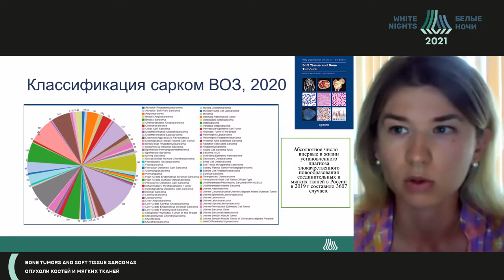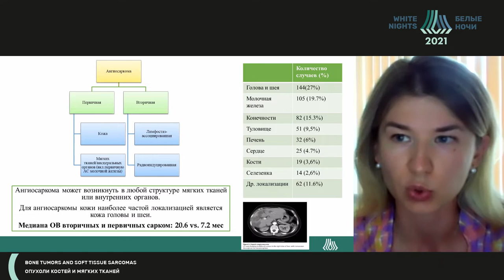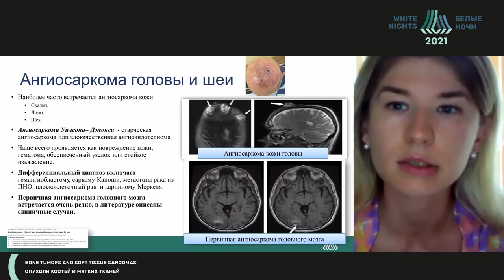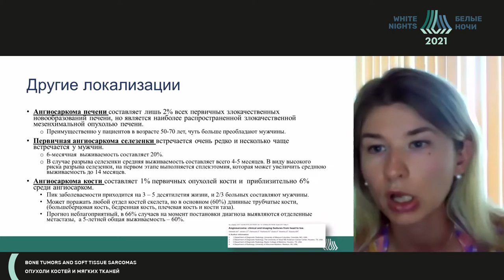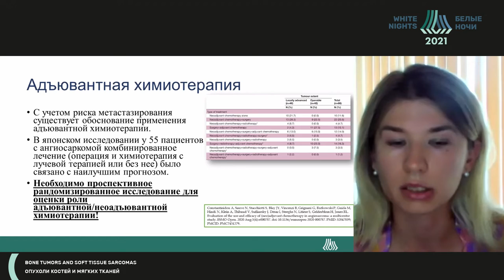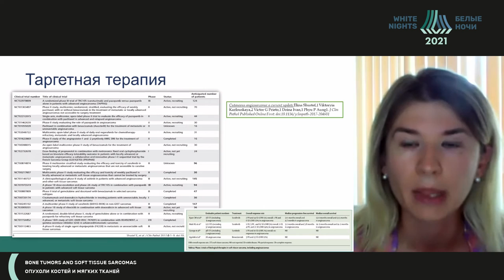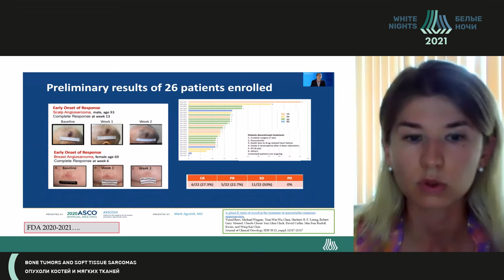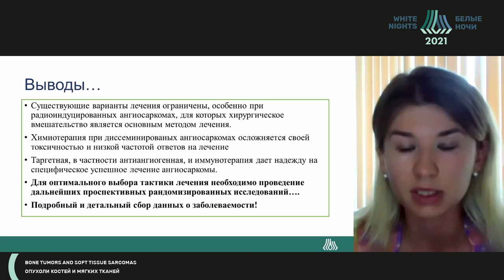Ангиосаркома. Морфология, диагностика, тактика лечения (Тарарыкова А.А.)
Тарарыкова Анастасия Алексеевна - врач-онколог хирургического отделения №1 (опухолей кожи, костей, мягких тканей) ФГБУ «НМИЦ онкологии им. Н.Н. Блохина» Минздрава России, Москва